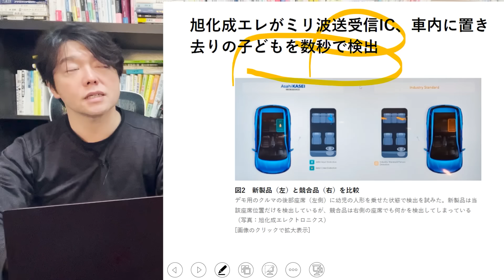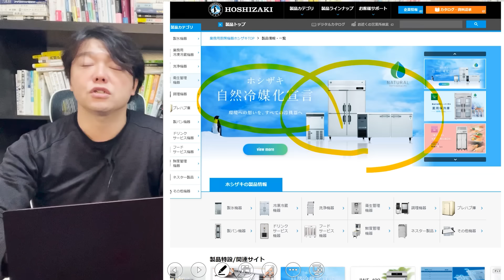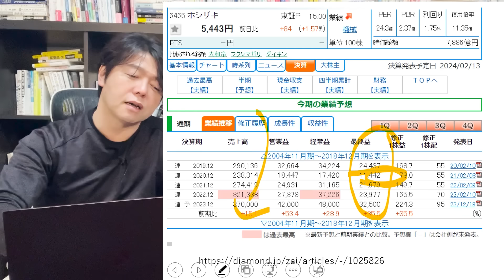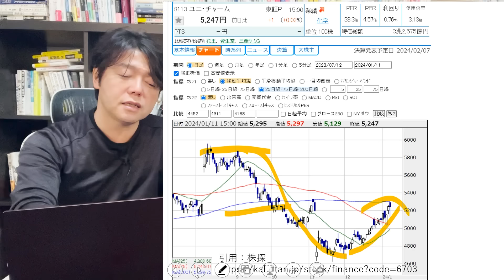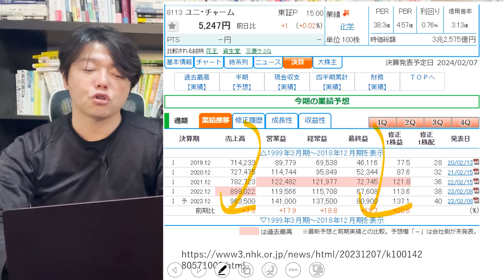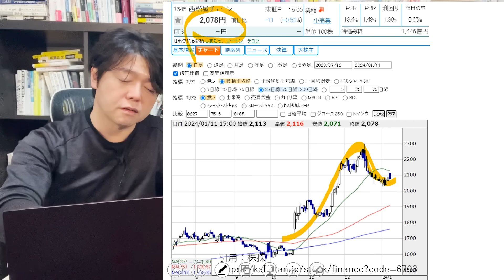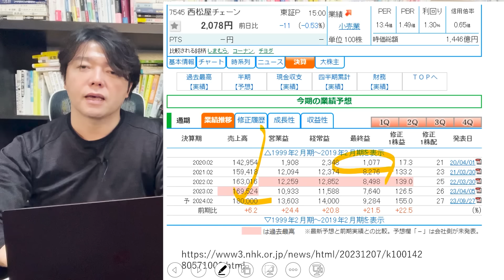日経平均もTOPIXもアゲアゲで、さらに来る？業績好調も出遅れている日本株４選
１．学び続けること
２．継続すること
３．失敗を恐れないこと
４．行動しながら改善すること
５．脳科学と心理学による「原理原則」に基づいた科学的アプローチをすること